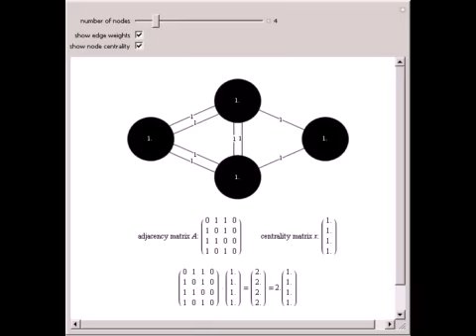Network Centrality Using Eigenvectors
Eigenvector centrality is one method of computing the "centrality", or approximate importance, of each node in a graph. The assumption is that each node's centrality is the sum of the centrality values of the nodes that it is connected to. The nodes are...

Contributed by: Brian Levinstein